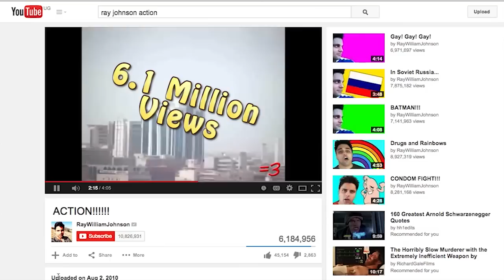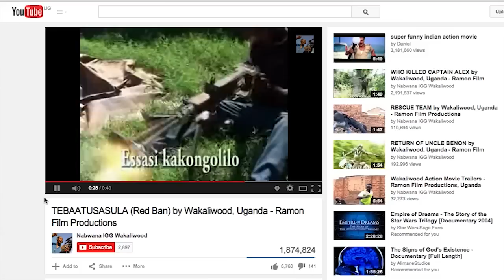Wakaliwood's Supa Action-Packed Kickstarter Video!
MOAR Supa Action!

Thank you to all Supa Fans around the world. Togther you raised over $13,000 when we only asked for $160. That means we gonna blow up the world now. For Real! in Tebaatussula: EBOLA!

Now see Who Killed Captain Alex: Uganda's First Action Movie
OUT NOW and FREE!!  Subtitles, VJ, and Director's Commentary!!

Who Killed Captain Alex was produced, written, directed, shot, and edited by Nabwana IGG from his home in Wakaliga, Uganda. Made for under $200 - using real blood and a modified car jack for a tripod - the film became a sensation in the slums of Uganda while the trailer went viral in Europe, South America, and the US.

Who Killed Captain Alex is available now, for free, via YouTube, BitTorrent Bundle, and torrent. Join our action-packed email list and download HiRes versions from our official

Share and enjoy, supa fans! And Thank you again!

Video produced, written, shot, and edited by Alan Ssali Hofmanis.